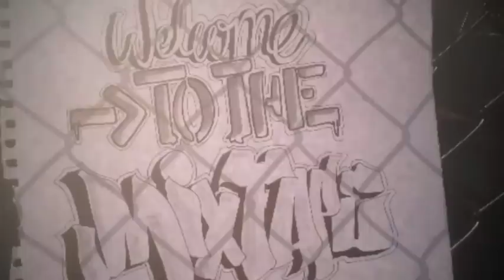Samurai Til The Break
Filmed samurai video while up in Hotham for a few days. Track off Local produce, Sunny and snowy thats whats up.